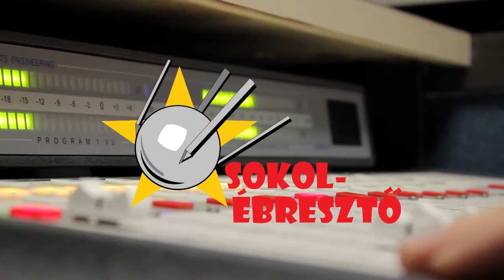Autókázás a Holdon | Sokolébresztő #123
Hogyan fejlesztették ki az Apollo-program híres-nevezetes roverét, hogyan szereljünk szigszalaggal és holdtérképpel személygépjárművet és mi lett Pavlics Ferenc kisfiának G.I. Joe-jával?